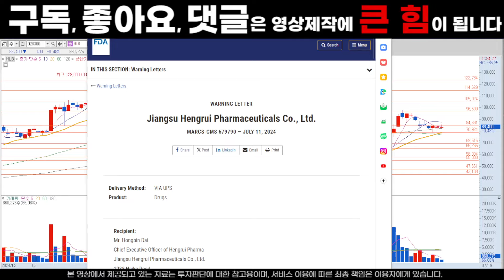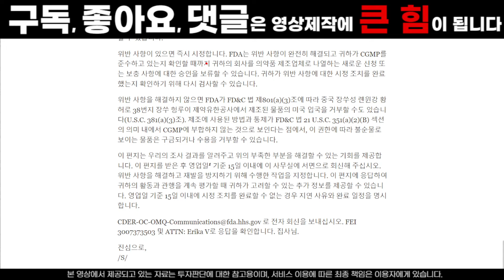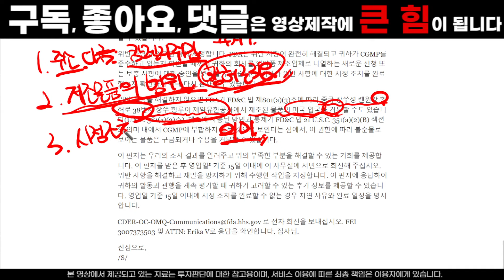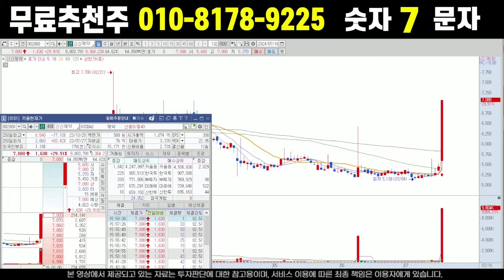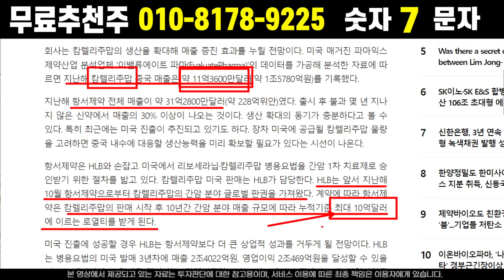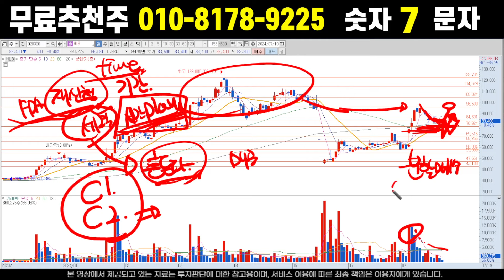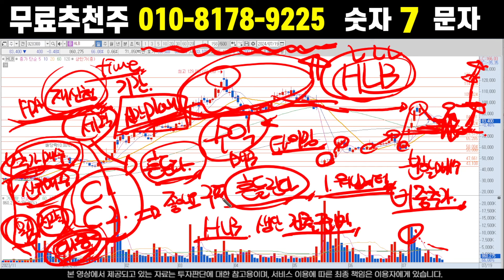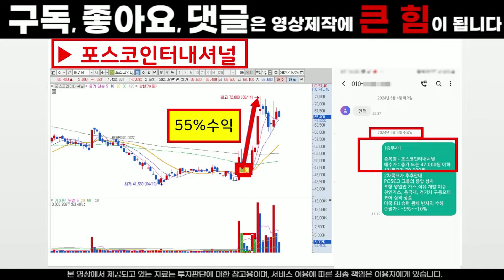HLB 주가전망. FDA가 경고문 발송? 걱정하지 마세요. 팩트만 말씀드리겠습니다. 한주도 놓치지마세요. 좋은 타이밍 옵니다.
안녕하세요 [승부사]입니다

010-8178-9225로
구독자방 입장 & 급등주  함께 하신 분들 문자 '7' 남겨주시면 순차적으로 답장 드리겠습니다